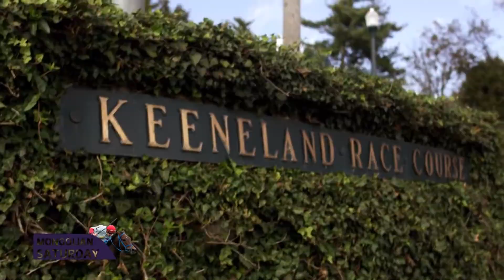Mongolian Saturday - Breeders’ Cup Winner